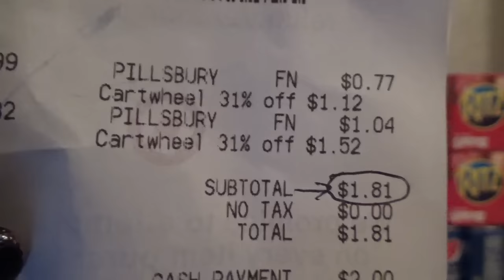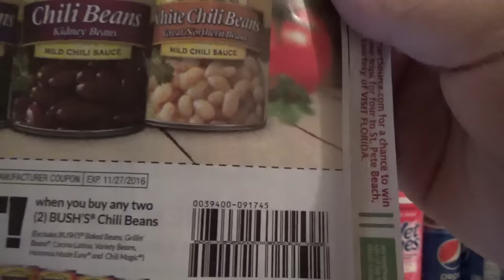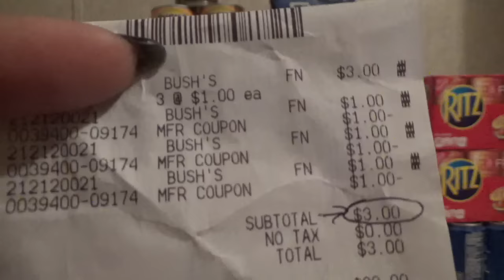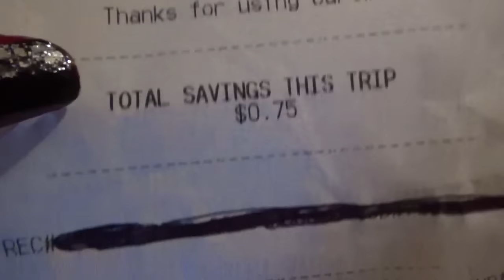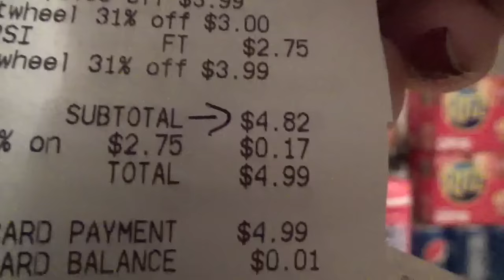EXTREME COUPONING AT 🎯TARGET🆓/MM B4 TAX/SAVED $59.15/TAX $1.89/THIS WAS PURCHASED ON 10/29/16😸